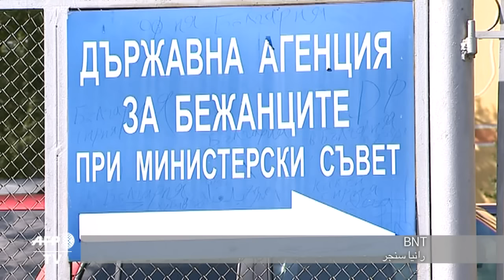تلفزيون بلغاري أجرى مقابلتين عام 2013 مع منفذ اعتداء أنسباخ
بث التلفزيون الوطني البلغاري مقتطفات من مقابلتين قال انه أجراهما في العام 2013 مع السوري الذي فجر نفسه الاحد الماضي في جنوب ألمانيا باسم تنظيم الدولة الإسلامية. تقرير بالصوت الطبيعي. رانيا سنجر. الرجاء قراءة التعليمات والتقيد بها.